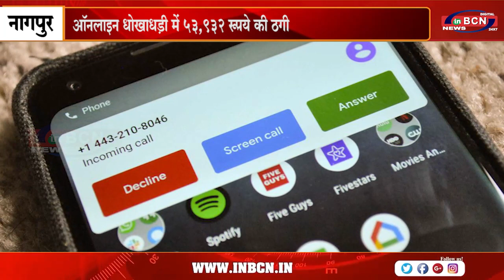ऑनलाइन धोखाधड़ी में ५३,९३२ रूपये की ठगी | INBCN NEWS